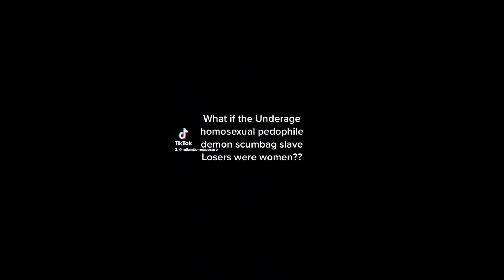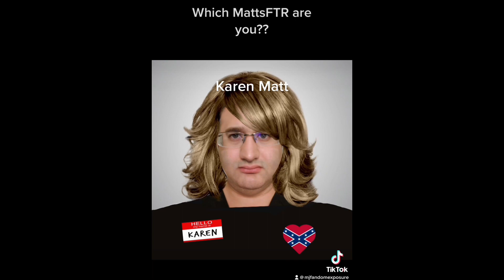MJFE 2022 | FUNNY COMPILATION #3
An MJFE Funny Compilation with not one B*TCH WTF? .. B*TCH WTF!?